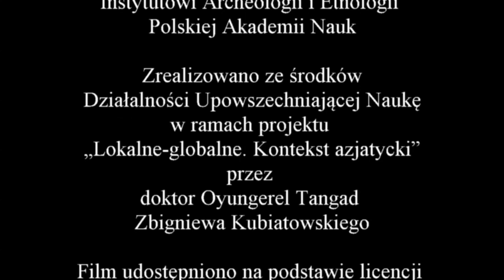Wywiad z profesorem Sławojem Szynkiewiczem - część 1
Zapraszam do obejrzenija pierwszej części wywiadu z profesorem Sławojem Szynkiewiczem, w której opowiada o swojej młodości, postrzeganiu wojny przez dzieci, stosunkach polsko-białoruskich i otym czemu został etnologiem.

Wywiad powstał z okazji 80 rocznicy urodzin Profesora.

Film został zrealizowany przez Zbigniewa Kubiatowskiego
z grantu pozyskanego przez Komitet Nauk Etnologicznych Polskiej Akademii Nauk, ze środków na Działalność Upowszechniającą Naukę.

Scenariusz i prowadzenia wyiadu
doktor Oyungerel Tangad